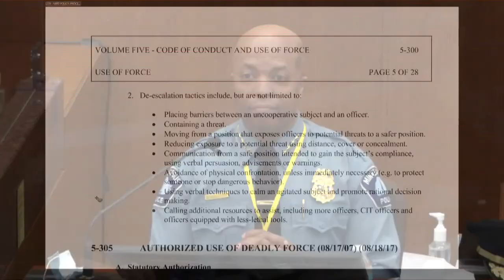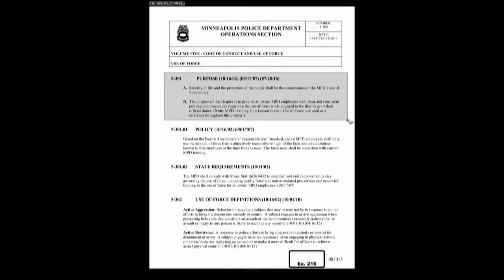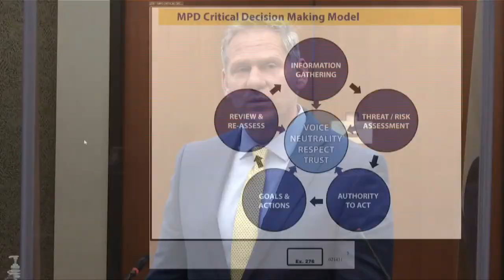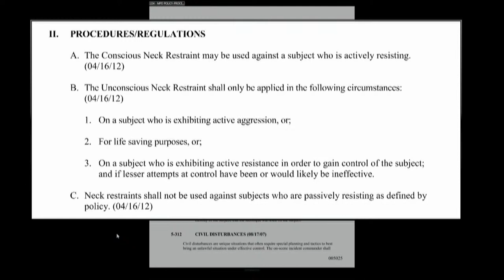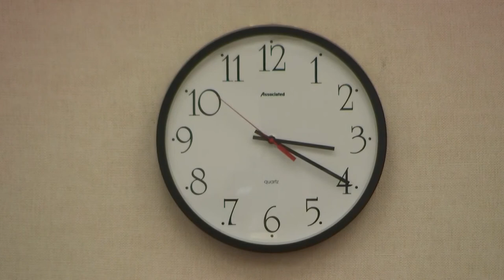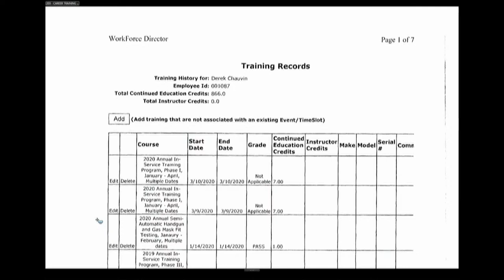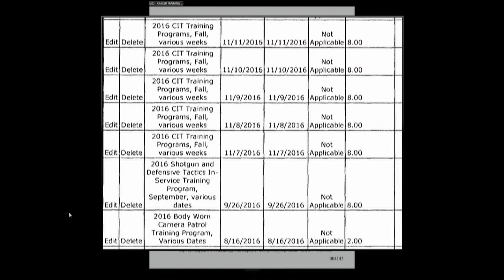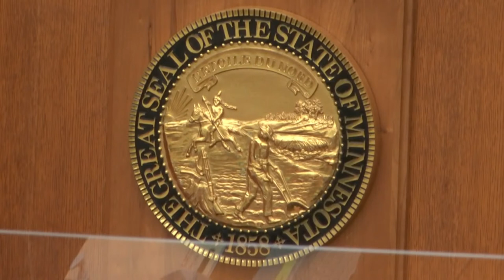Chauvin trial: Minneapolis police Chief Medaria Arradondo testifies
Medaria Arradondo, the city’s police chief, is currently testifying. Judge Peter Cahill indicated the chief will testify that Chauvin’s actions to subdue Floyd while in custody ran contrary to department policy.
Find our latest reporting on the trial and surrounding issues

Editor's note: Some images or material discussed during the trial will be disturbing to many viewers.